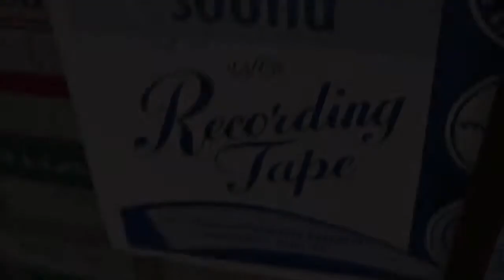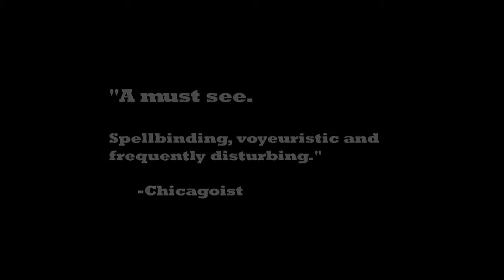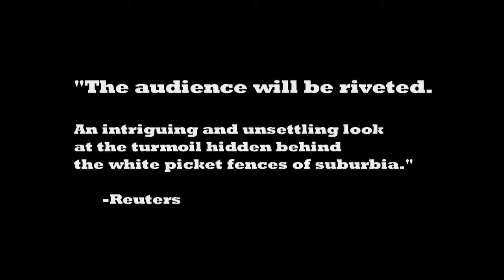Must Read After my Death Trailer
A 2007 Documentary directed by Morgan Dews.

A grandmother dies and leaves behind hours of secret film and audio recordings as well as an envelope with the words "Must read after my death", which reveal a dark history for her family to discover.